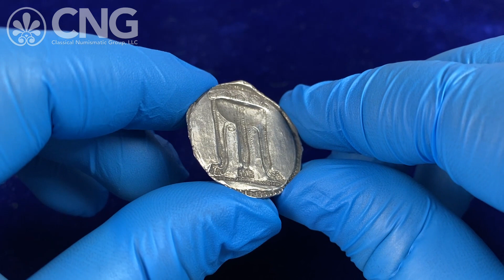Triton XXVI, Lot 29